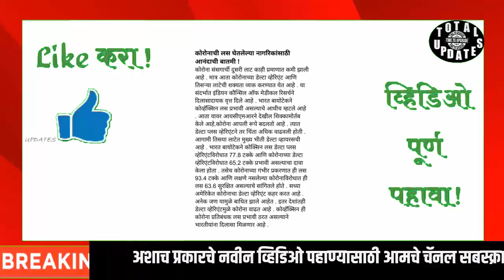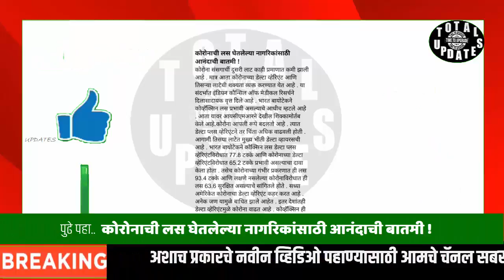कोरोनाची लस घेतलेल्या नागरिकांसाठी आनंदाची बातमी !